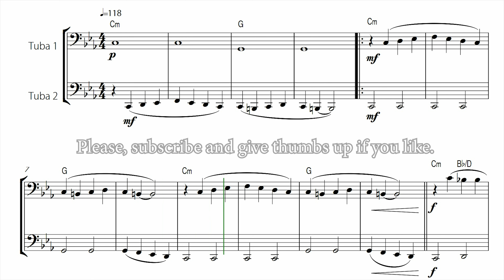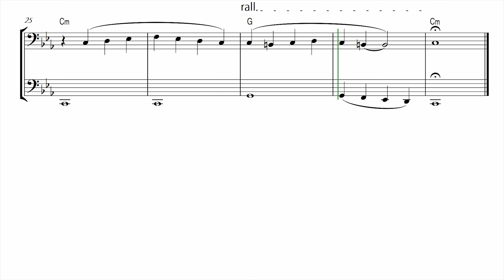"Paint it, Black" (from "Wednesday") for EASY TUBA DUET (Sheet Music)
EASY TUBA DUET arrangement of the song: "Paint it, Black" by Rolling Stones

This is a version of the classic song "Paint it, Black" by the band "Rolling Stones", played in "Wednesday" from the Netflix series!
In this easy arrangement, the simplified melodies make learning easier and allows beginning students to have a fun chamber music experience. Call a friend or your teacher to play with you!